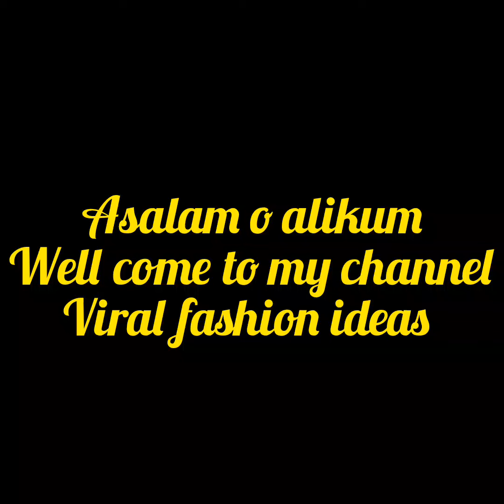Nack design || nack design 2023 || nack design with lace || nack design for kurti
Assalamualaikum friends well come to my channel viral fashion ideas,My channel about is fashion designing dress beauty and style, designing dress, Eid spacial dresses, jewellery, mack up, hair style,dress kids collection, shoes designe latest baby dress collection beautiful and stylish trousers designe, neck designe, sleeves ideas sandals,silepper,pumps ideas much more Ideas in my video, plz visit my channel if you like My video so plz like subscribe and share plz

Most famous neckline with new,fabric Patti neck design boot piping | stitching by all type boutique
New Neckline Designs 2023 Galay k Designs 2023 Kurti Neck Designs 2023 Gale Ki Design Gala Dizain